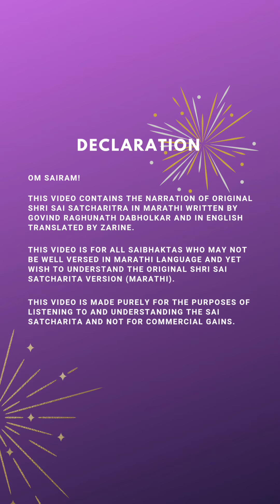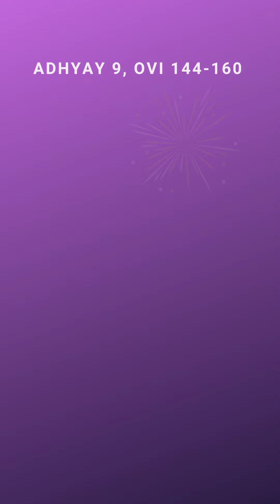Shri Sai Satcharit Narration - Marathi to English, Adhyay 9 Ovi 144 - 160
Om Sairam 🙏